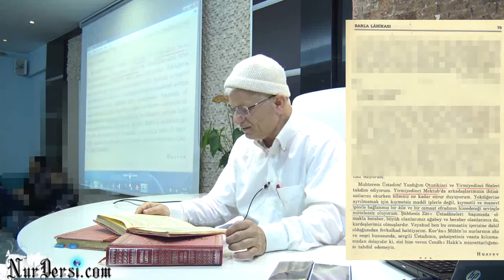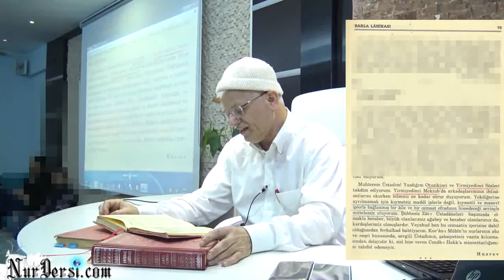BiZ MANEVi iPLERLE BAGLI BiR AiLEYiZ;CEMAATIZ